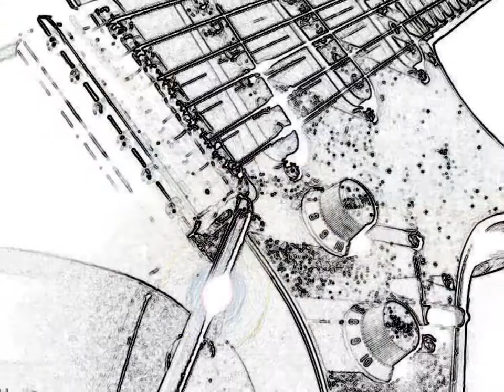Banda Níquel - Beds are Burning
Mifnight Oil Beds are Burning Version by Banda Níquel. Cláudio Gud, Tavinho, Nilson Jr, Fábio Hannas.